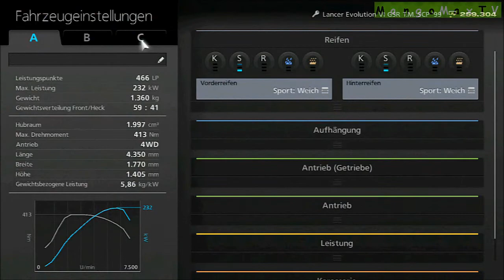Gran Turismo 6 - #12 - Gornergrat-Liga [COMMENTARY/DEUTSCH/ÖSTERREICH]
Game: Gran Turismo 6 (GT6)

Publisher: Sony Computer Entertainment
Entwickler: Polyphony Digital
Genre: Sim-racing
Designer: Kazunori Yamauchi
Plattformen: PS3 exklusiv
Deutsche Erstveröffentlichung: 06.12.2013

Angaben zum Gameplay

Plattform: PS3
Gamplay: Deutsch
Kommentar: Deutsch